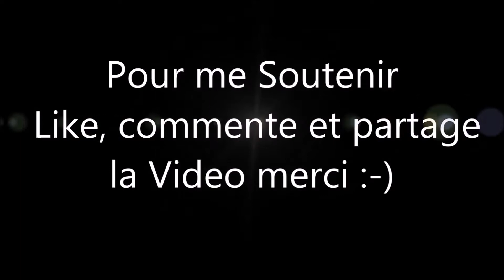Unboxing [FR] Figurine de Maitre Karin, Dragon Ball, XB studio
Hello les amis petite vidéo rapide avant de gros unboxing les amis 🙂 a bientôt et faite attention a vous .